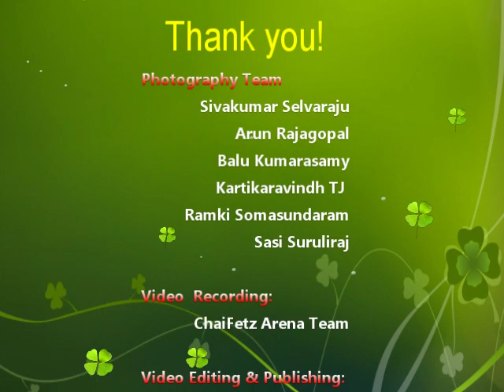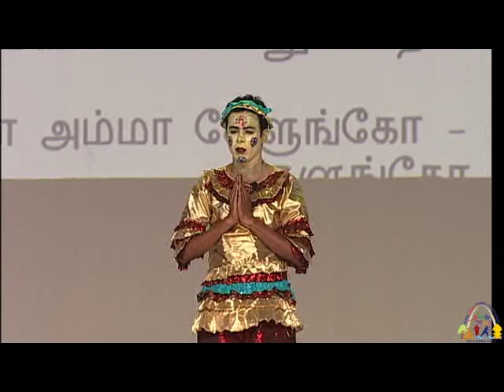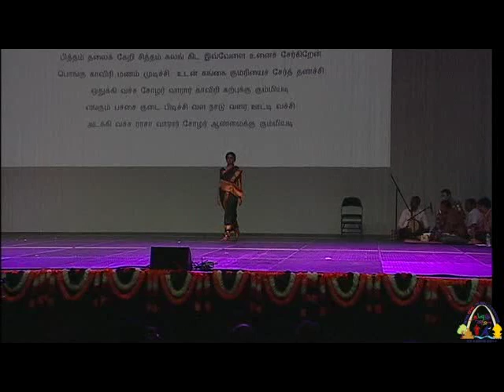FeTNA 2014 - Programs Video - July 4th - Part 3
···  1 - Sangam Ilakiyam Tamil Isai  - BKM, Houston
···  2 - Tamil Isai - Gnanamani Raajapriyar
···  3 - Dr. Ezhilan Karuthukkalam (Manohar)
···  4 - Therukoothu - Minnesota & Bay Area Tamil Mandram
···  5 -  Future of Tamils - M B Nirmal Founder, Exnora International
···  6 -  FeTNA felicitation of guest
···  7 - Star Time - Napoleon
···  8 - Thol Paavai Koothu